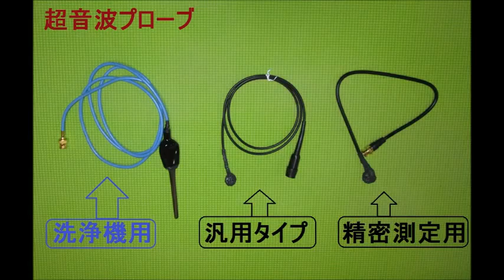超音波システムの発振制御技術 （超音波システム研究所 ultrasonic-labo）